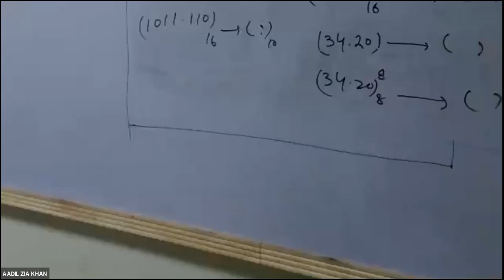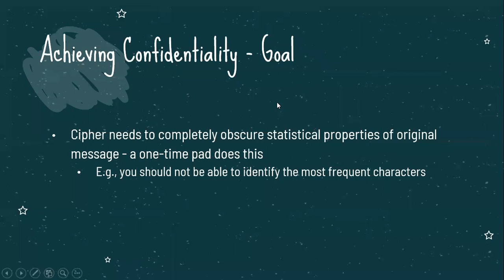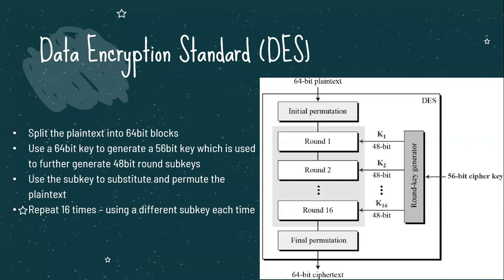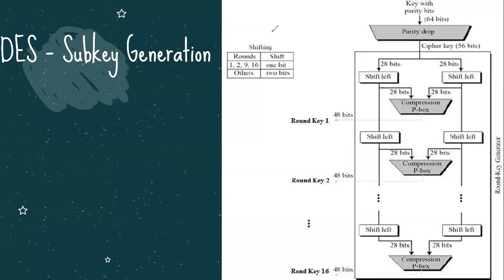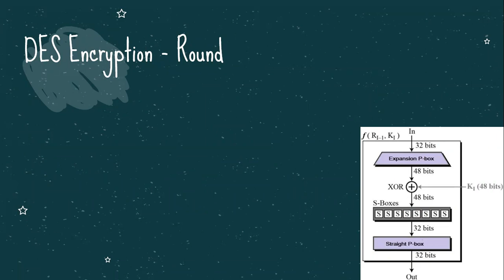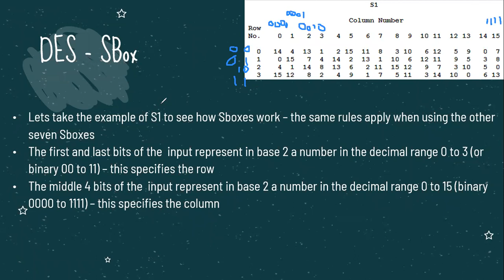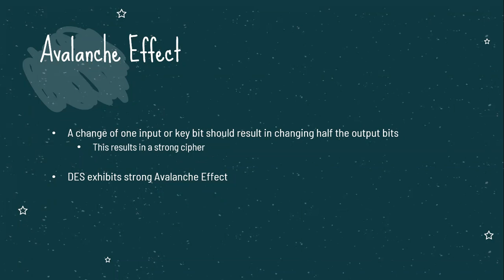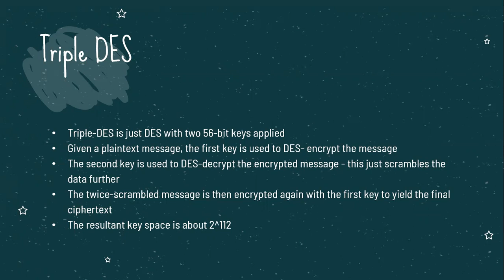Information Security Lecture 05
Confusion and Diffusion
Data Encryption Standard (DES)
Avalanche Effect
Triple DES

Note: My lecture videos may include book slides or slides from courses available online. I try to include the source in my lecture slides, however, if I miss any please let me know so that I may mention that here. Thank you.